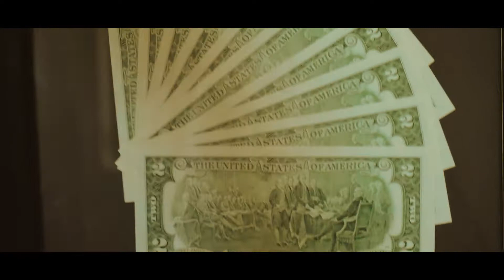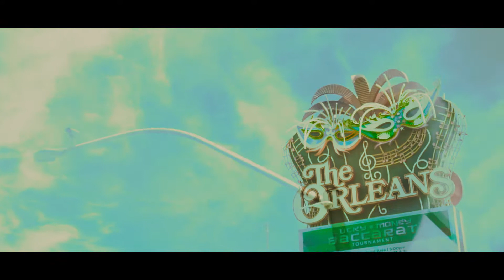Vegas Golden Knights Stanley Cup Race VLOG Ep. 3 (Dir.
Episode 3.

Shot/Edit : @Zensei33

Song : Curren$y - Chances (Parking Lot Music)

•Follow Mr. Man

A Wavy Films Production

Best experienced with the Woojer Edge Vest/Strap for the ultimate audio visual journey.